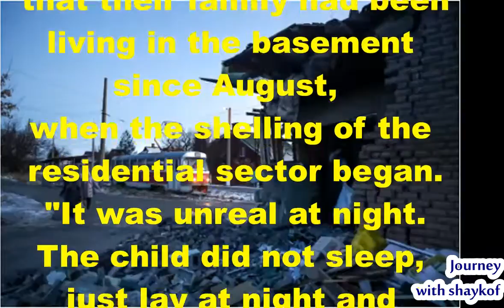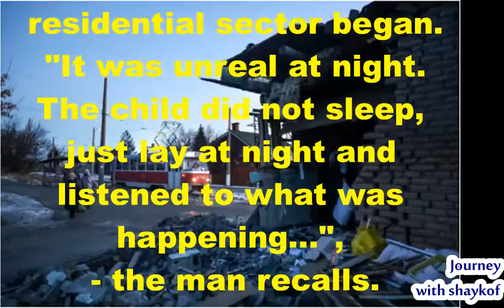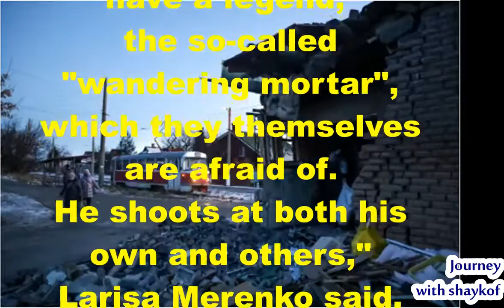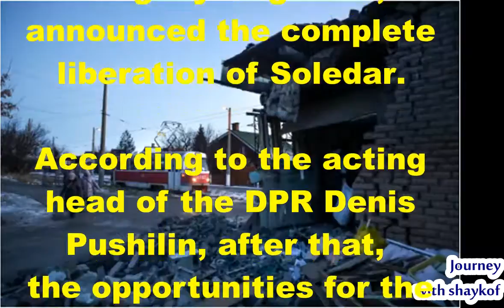A Family From Soledar Alexander And Larisa Merenko Told - How They Survived In The basement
Residents of Soledar told how they survived in the basement for months.
A family from Soledar, Alexander and Larisa Merenko, told RIA Novosti how they survived in the city for many months, hid in the basement and went out for groceries only in the early morning.
Now civilians of the liberated Soledar are being placed in Shakhtersk, the head of the city administration, Alexander Shatov, told RIA Novosti on Thursday.